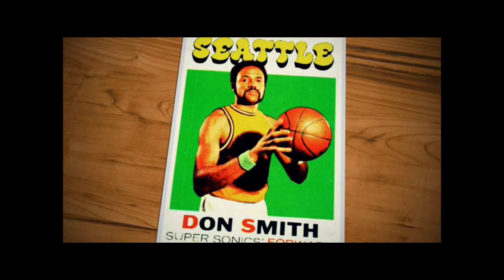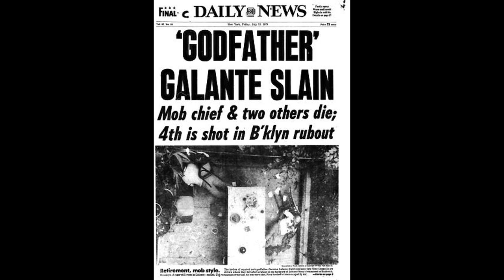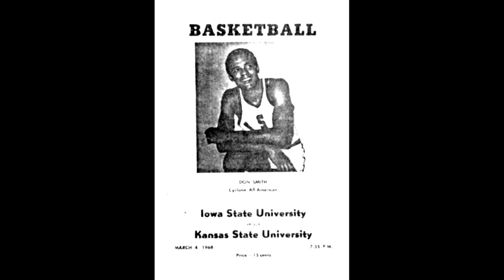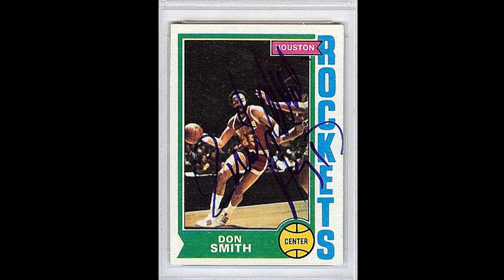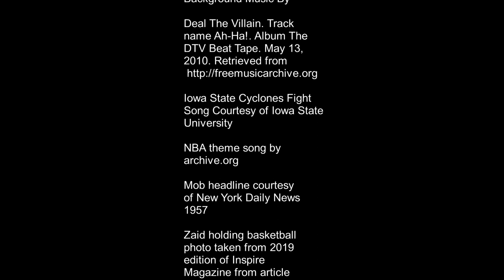Darkness To Sunlight | The Story of NBA Legend Zaid Abdul-Aziz 35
Zaid Abdul-Aziz is one of the greatest NBA players of all-time. He is 6'9" and was number 35. He played for the Seattle Supersonics, Milwuake Bucks, Buffalo Braves, Boston Celtics, Cincinnati Royals and Houston Rockets during his 10-year NBA career. He scored a total of 155 double-doubles in his career. He set the path for NBA players of all backgrounds and overcame considerable struggle during the 60s and 70s. He lives in Seattle, WA and advocates to bring back the Supersonics which he believes will happen after the hockey stadium is complete. This documentary is a synopsis of his book, Darkness to Sunlight by Sunshine Publishers.